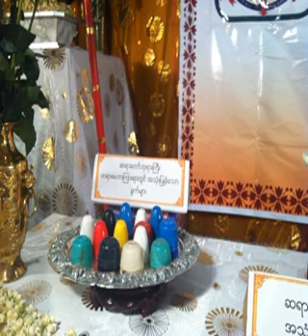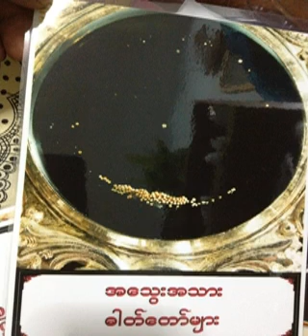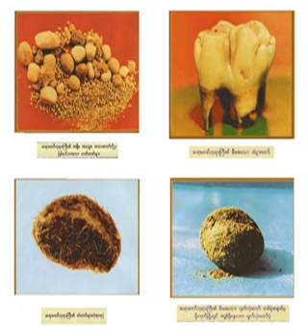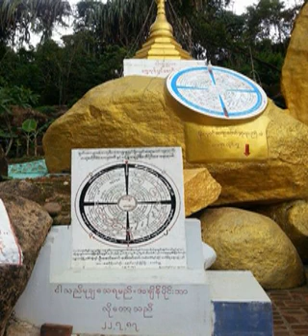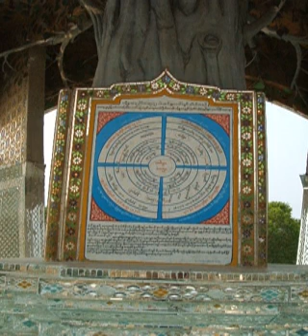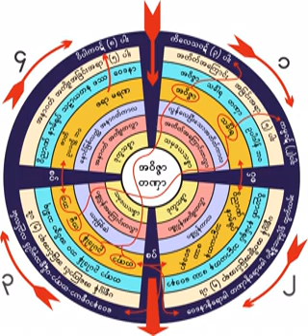၃၇၂။ ၀ိသာခႏွင့္ ဓမၼဒိႏၵာေမး၊ေျဖအမွတ္